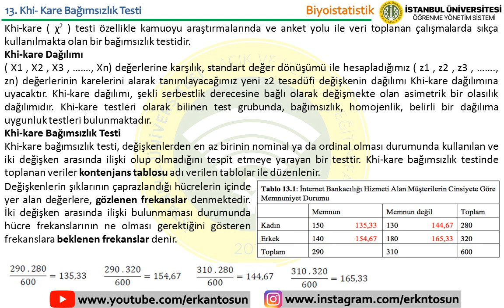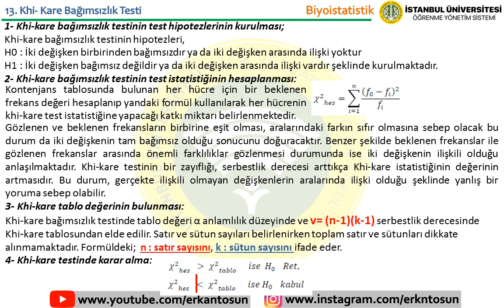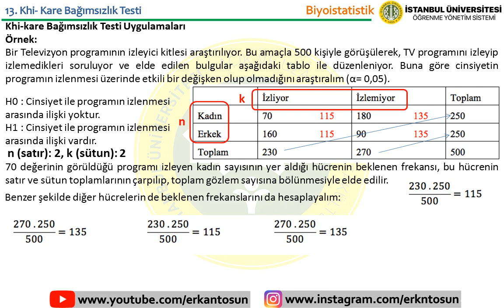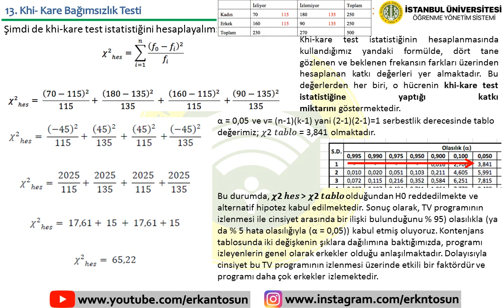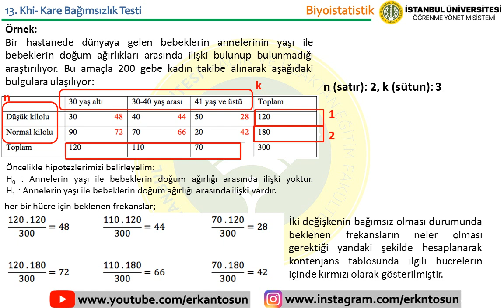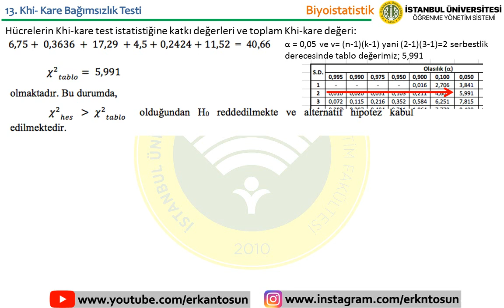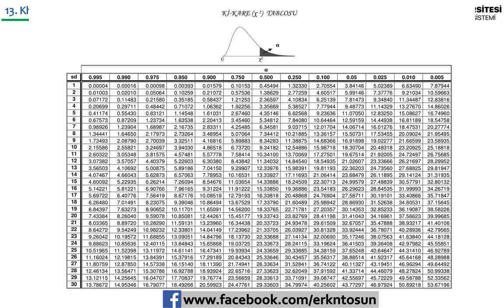Khi - Kare Bağımsızlık Testi - Biyoistatistik Bölüm 13